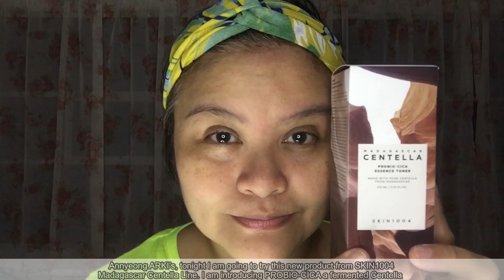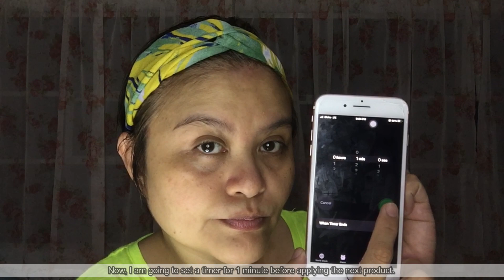[K-Skincare] SKIN1004 PROBIO-CICA | Product review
Hello everyone, I am trying this SKIN1004 PROBIO-CICA fermented Centella Asiatica. It is my first time trying to have deep skin care, and I want to thank SKIN1004 for these giveaways.

The package includes PROBIO-CICA Toner, Intensive Ampoule, and Enrich Cream. I love the packaging, the earth color of the bottles. The products have a light scent of oil. I do not want strongly scented, which is an advantage for me. I applied each skincare every 1 minute of the other to give the product time to absorb.

Real talk, my skincare routine is simple. I wash my face 2x a day with facial foam wash. One in the morning when I wake up and in the evening before I sleep. I am lucky and thankful to have smooth skin.   In the last part of the video, I showed you two consecutive days of applying the product, and the result is. It has no redness or irritations on my skin. It keeps my skin soft and light the whole day. What are you waiting for? Grab your SKIN1004 PROBIO-CICA now and experience that glowing skin.

Shot in iPhone @Apple 5s, 6
Editing and BGM @KineMaster ver. 5
Designs @canva